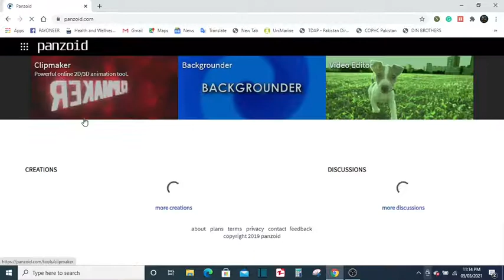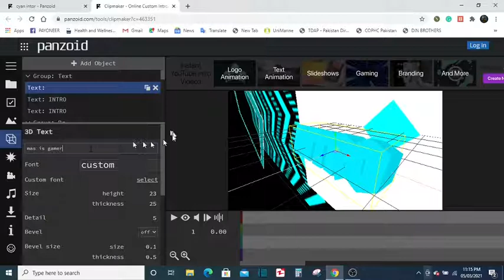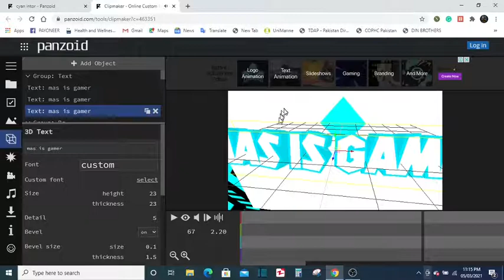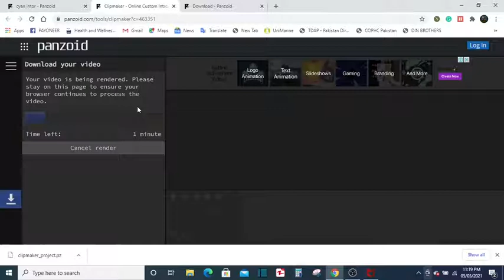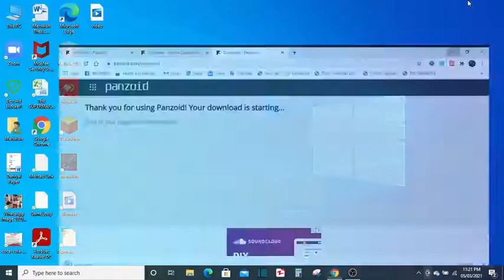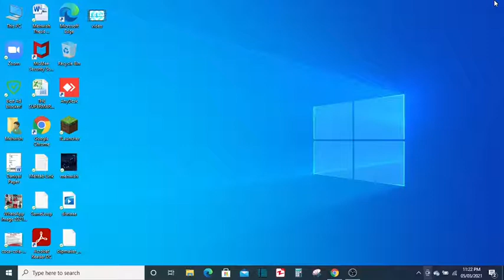How to make a YouTube video Intro for free & online in 2021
How to make a YouTube video Intro for free & online